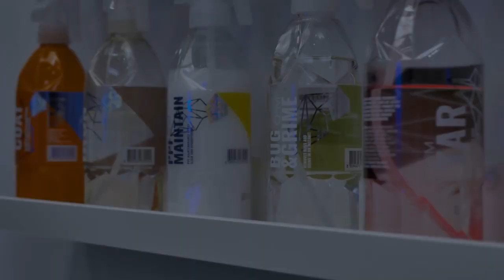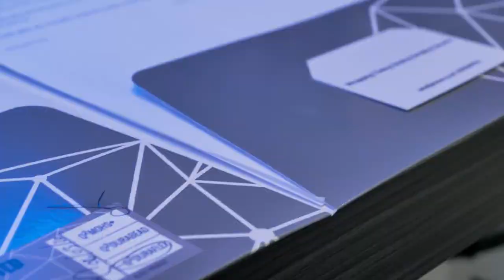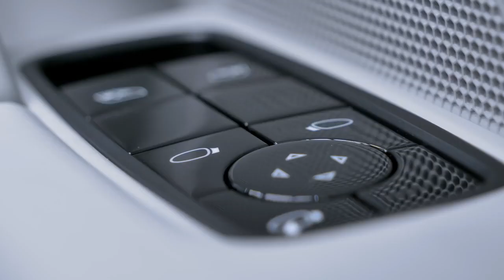New 2020 Porsche 911 992 C4S Protection Film And Ceramic Protected Collection & Delivery 720p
We're proud to be working on the 2020 New Porsche 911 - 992 C4S. we machine polished and covered the entire car in all the Gyeon Quartz Protection Coatings.

Rugeley
WS15 1LH